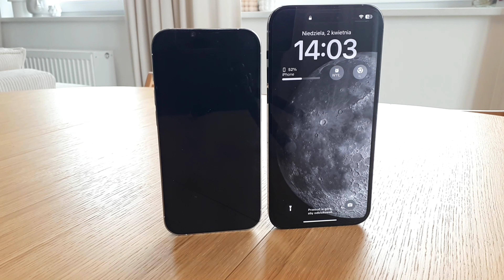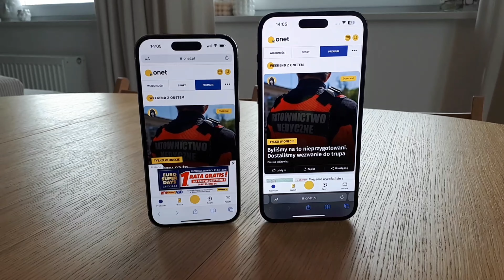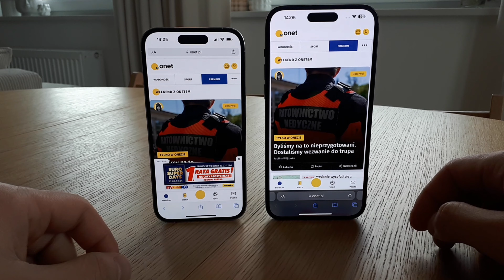Apple Iphone 14 Pro vs Apple Iphone 14 Pro Max - czym się rożnią? Porównanie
Hej w dzisiejszym materiale porównanie Iphona 14 Pro i 14 Pro Max. Czym się rożnią ? zapraszam do obejrzenia :)